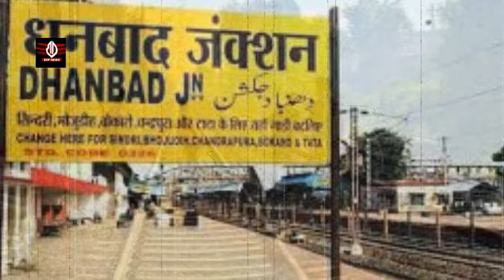JharKhand के वासेपुर में गैंगवार गैगंस्टर फहीम खान के भांजे को किसने मारा ! गैगंवार की आशंका !